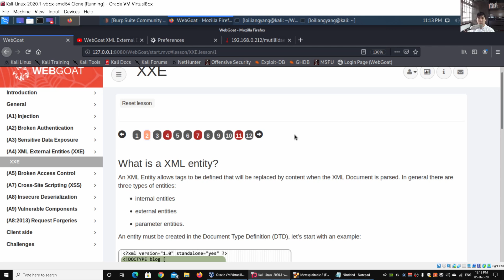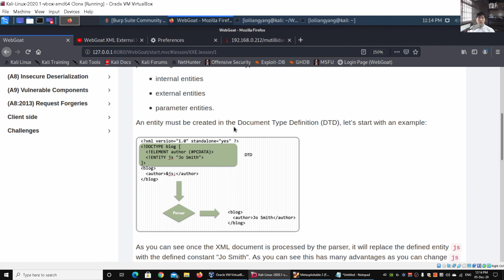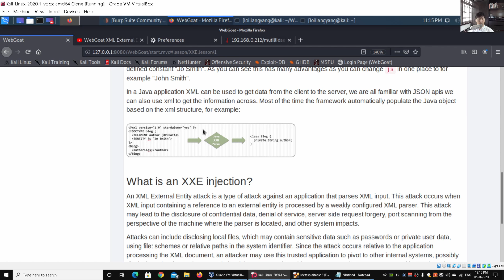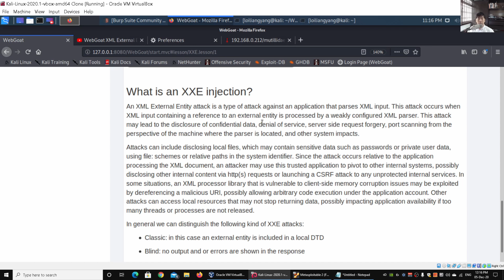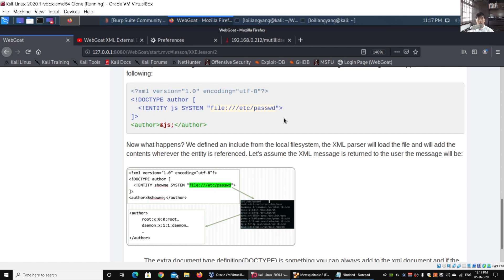OWASP Top 10: XML External Entities